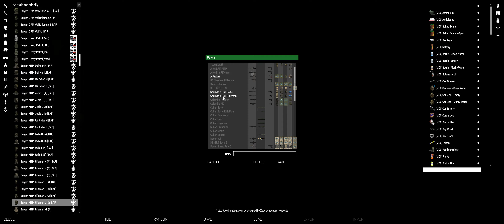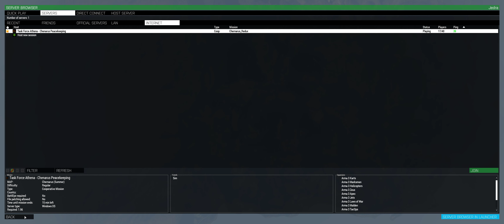Task Force Athena - Chernarus Peacekeeping Campaign - IED Sweep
Task Force Athena have been tasked by the UN to check the main routes for IEDs and mines.